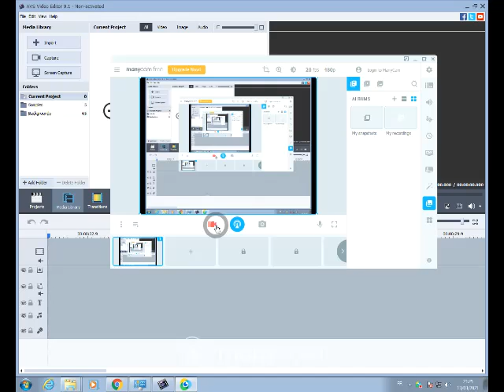What happens when you export without media